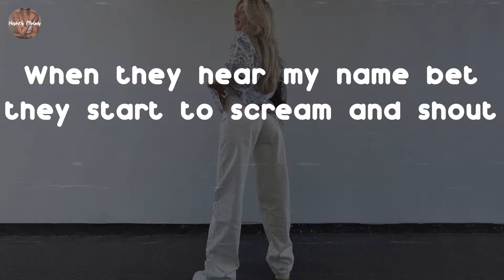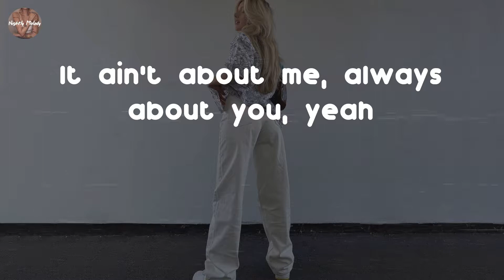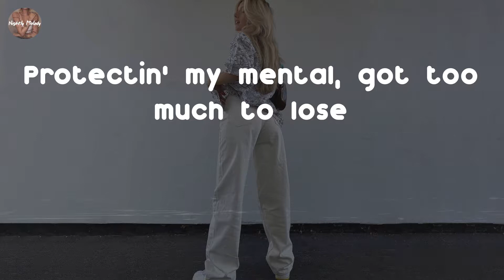Stefflon Don - Juice (Lyric Video)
Juice - Stefflon Don lyrics:
Stefflon Don
Yeah
Ooh
(Ju-ju-juicebox got that juice)
He said he love the way I ride the stick, get on top of it
Love the chase like a vodka with a Alchemist mix (yeah)
Block a bitch, who you be? Who you rockin' with?
Type of shit make 'em freeze in my Arctic whip
Listenin' to them, they don't know what it's about
Been buzzin', better come correct or shut your mouth
When they hear my name bet they start to scream and shout
Money and respect, you can keep the fuckin' clout
I just came up on a milli'
Stackin' it up to the ceilin'
Bet you know we in the buildin'
Can't touch but I know that you feel it
I'm on the block or the hideaway
I don't give a fuck what nobody say
If I'm goin' hard, goin' all the way
It ain't my attitude, it's your attitude
Nigga, you're so rude, yeah, you're so rude
I've been on my own two doin' what I'm 'posed to
It ain't about me, always about you, yeah
Tu, tu, tu, tu (tu-tu-tu)
Do this for me, I ain't worried 'bout you
Protectin' my mental, got too much to lose
Bitch, you gon' need me, but I won't need you
I got the juice, hit me up
Who you gonna find, nigga, to replace me?
I ain't got 99 problem, I ain't JAY-Z
You stuck on stupid if you thinkin' that you made me
I got the keys to the streets, yeah, they raised me
I'm so colder than an ice tray, they show me love now
Funny how they wasn't there when I was down and out
Sendin' me messages 'bout how then wanna come around
'Cause I got mo-mo-mo-mo-mo-mo-mo-money now
It ain't my attitude, it's your attitude (it's your attitude)